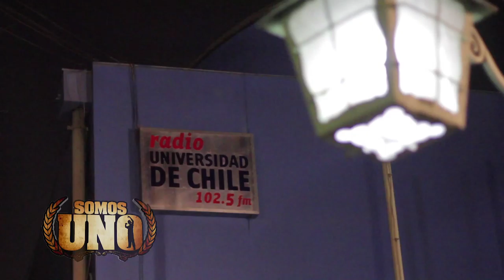"Somos Uno" Capitulo 2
SÍGUENOS PARA QUE ESTÉS AL TANTO DE CADA CAPITULO!!!

Cada martes desde las 22:00 hrs en Radio Universidad de Chile 102.5 FM en Santiago de Chile.